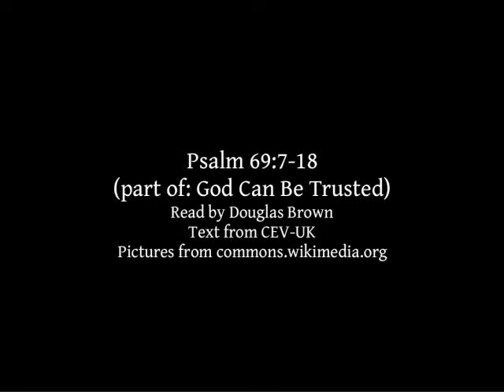Psalm 69:7-18 | Lectionary bible reading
Psalm 69:7-18